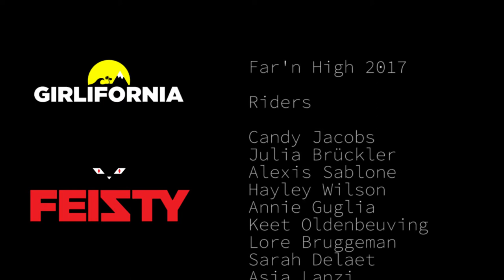Skateboard, Far'n High 2017 World Cup, Girlifornia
Far'n High skateboard world cup, Girlifornia edit from the Ladies.

Film: Girlifornia Media
Edit: Girlifornia Media

Zaz  Je Veux
Shy'm  Et Alors!

Riders

Candy Jacobs
Julia Brückler
Alexis Sablone
Hayley Wilson
Annie Guglia
Keet Oldenbeuving
Lore Bruggeman
Sarah Delaet
Asia Lanzi
Charlotte Hym
Andréa Benitez
Kat Williams
Lea Schafer
Helena Lufen
Kseniya Maricheva
Jeanne Duval
Kate Shengeliya
Luzie Ahrens
Indy Makinje
Caroline Dynybil
Sanne van Linder